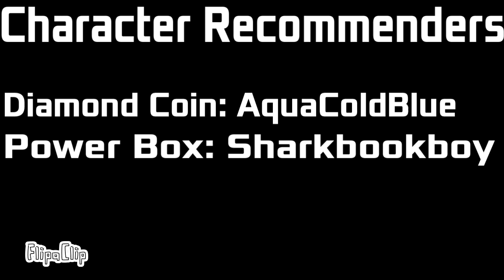Object Unoriginality 11: Yeah who won, I wanna know.